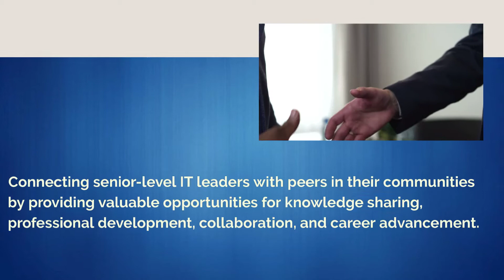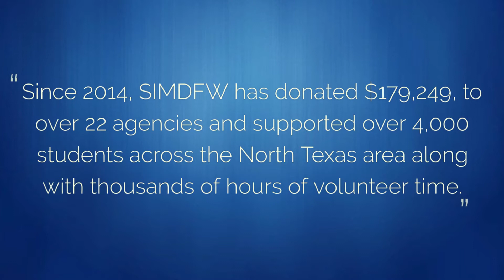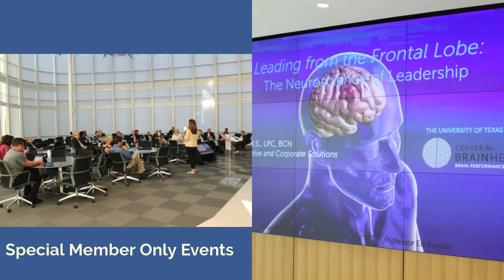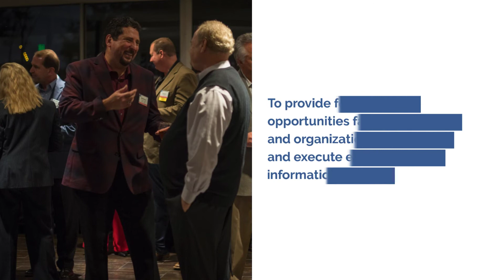ABOUT SIM DFW